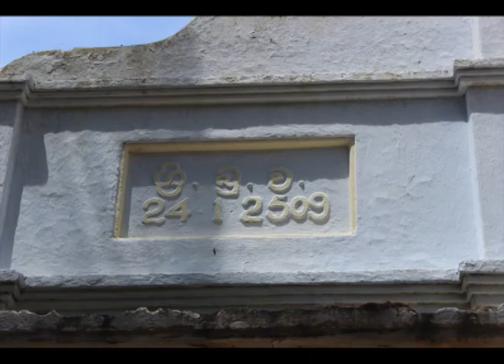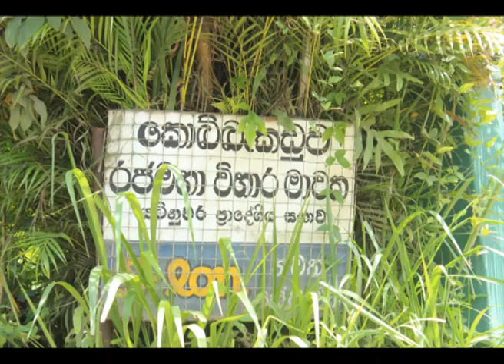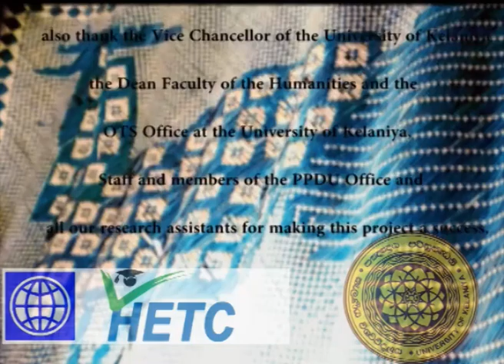Kobbakaduwa Rajamaha Viharaya